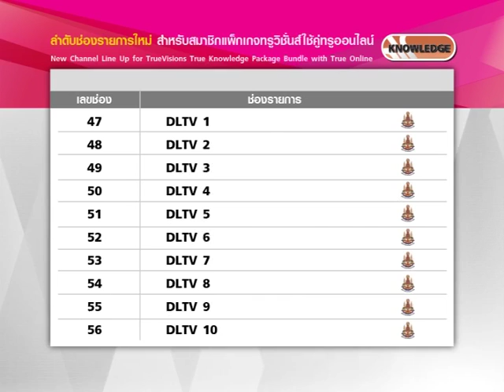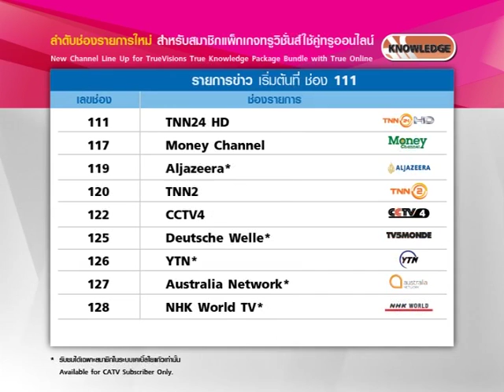ลำดับช่องรายการใหม่ สำหรับสมาชิก ทรูโนว-เลจ แพ็กเกจ (แพ็กเกจคู่ทรูออนไลน์)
New Channel Line Up for True Knowledge Package (Bundle with True Online)